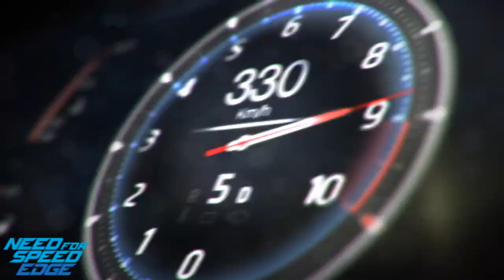Następca NFS World? Informacje o Need for Speed EDGE!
To bardzo motywuje do dalszego nagrywania.